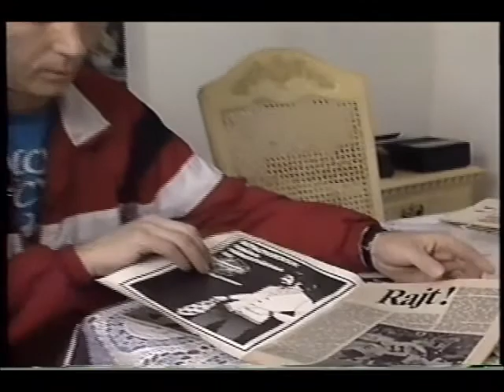Joe Horvath San Jose vs Calgary 1978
Jozsef Horvath